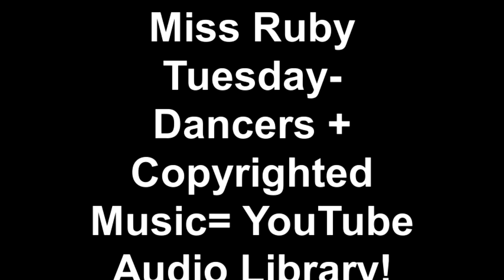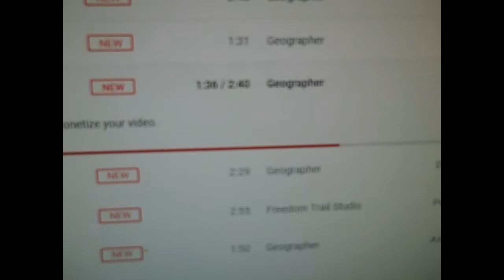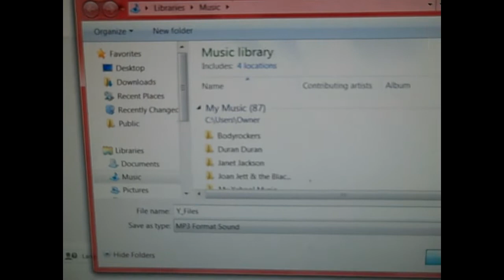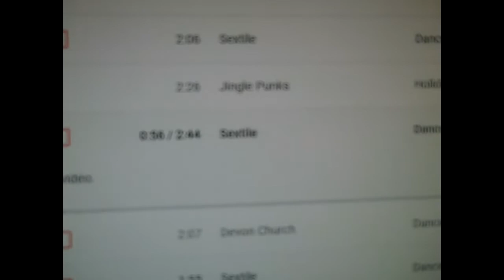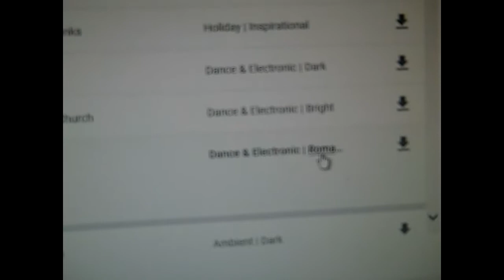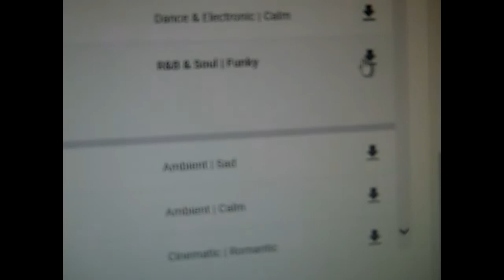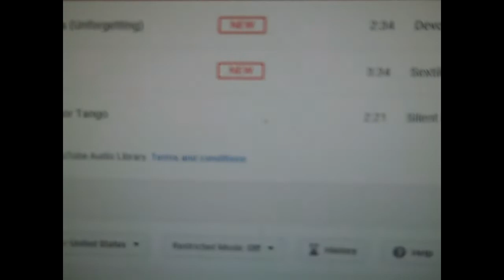Miss Ruby Tuesday- Dancers + Copyrighted Music= YouTube Audio Library!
Dancers are in a "catch 22" on YouTube- "Copyright" music prevents the dancer from showcasing their skills... their videos can /or will be blocked - the music needs to be removed &/or  they are not allowed to monetize the video- it would appear music is the enemy of the dancer-  fortunately- YouTube has an audio library for those of us- who still want to dance & need to dub over the song we are actually dancing to... as a matter of fact- the YouTube Library has some really good dance music! :-D